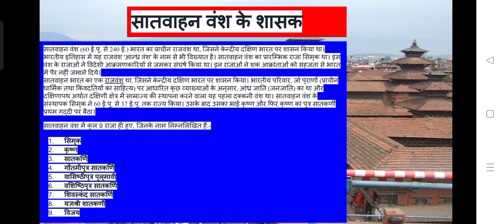सातवाहन वंश के शासक के बारे में| सातवाहन वंश के राजा कौन-कौन से थे